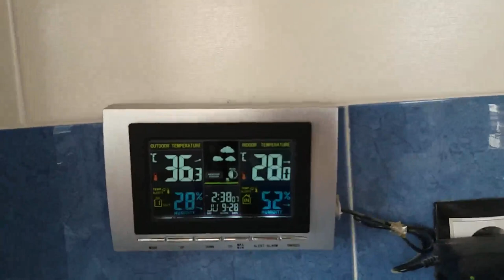PREPARACIÓN A CONCURSO; ESCOGER EQUIPO Y EJEMPLARES